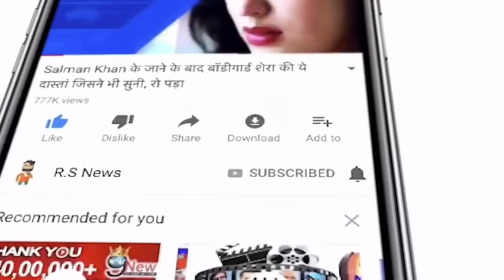विराट की Girlfriend को दिल दे बैठे सचिन के बेटे अर्जुन तेंदुलकर,देखिए कौन है वो...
Everyone knows that Sachin Tendulkar is called Master Blaster of cricket. But today we are going to tell you something special about Sachin Tendulkar, but not his son.
In fact, Arjun's heart has come on a girl these days and knowing the name of that girl will surely surprise you. Now, the entire focus of Arjun Tendulkar is towards his game. But if the news is heard then it has been heard that his proximity to the woman's England team's Daniel Wat continues to grow. However some people are giving it only the name of good friendship. But this is really friendship or something else, it can not be said right now. Actually, some people believe that something is going on growing between friendship between them. There is no doubt that the smoke never arises without any fire.